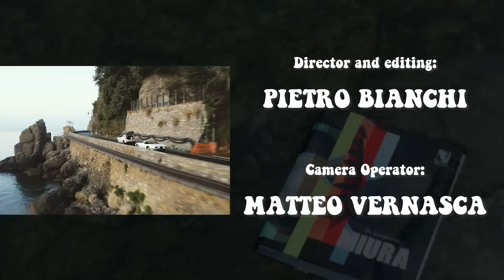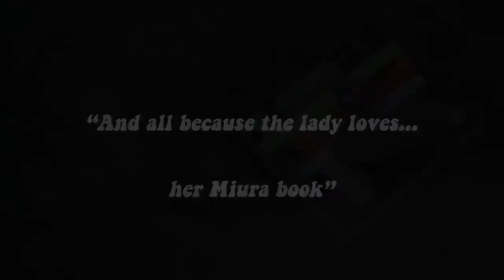The Portofino Affair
Two cars. Two drivers. Two packages.

One beautiful woman.

Welcome to the shimmering Italian Riviera in 1973 and this year’s Kidston Summer Video. We’ve really pushed the boat out for this one...

Starring Taylor Hill and Johnny English